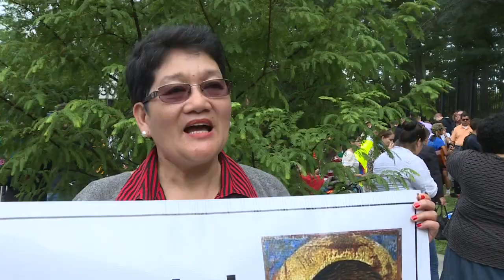Papa recebe carinho de fieis em Washington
O papa Francisco após desembarcar nos arredores de Washington para a visita de seis dias aos Estados Unidos se encaminhou para a sede da Nunciatura Apostólica, onde foi saudado por uma multidão de fieis e fãs.